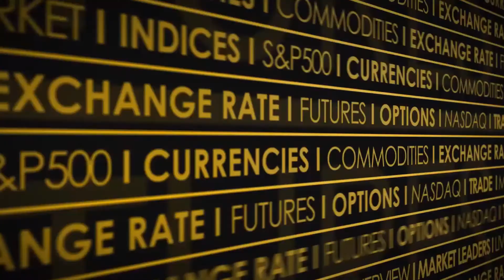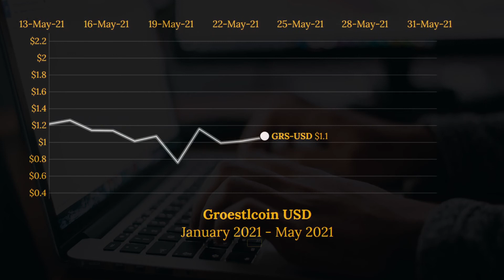Groestl coin (GRS-USD) Cryptocurrency Animated Graph January-May 2021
This video animates the progression of the GRS-USD coin (Groestl coin) since January 2021 until May 2021.